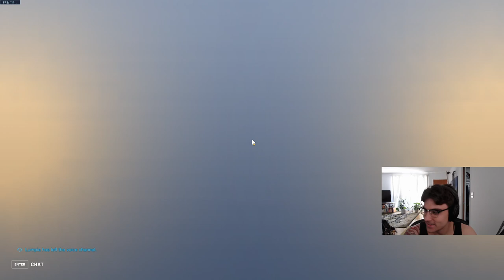20K DMG! JAKE INSANE ECHO + CASSIDY GAMEPLAY OVERWATCH 2 SEASON 9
20K DMG! JAKE INSANE ECHO + CASSIDY GAMEPLAY OVERWATCH 2 SEASON 9
► Video Source: Support Jake, please!
Jake plays Echo on Numbani. How to play Echo overwatch? Jake as Echo. Pro replays overwatch. Echo gameplay. Echo tips and tricks 2024 overwatch.